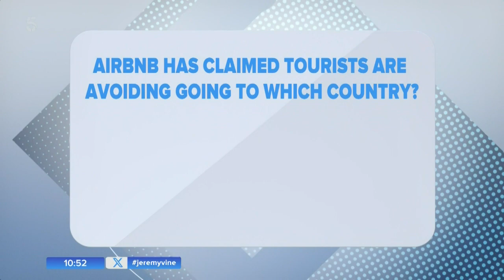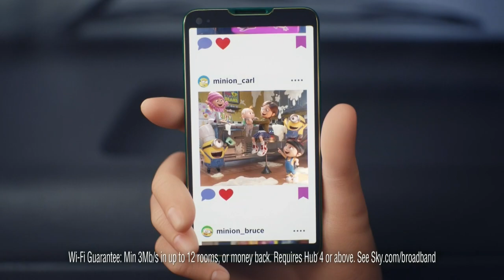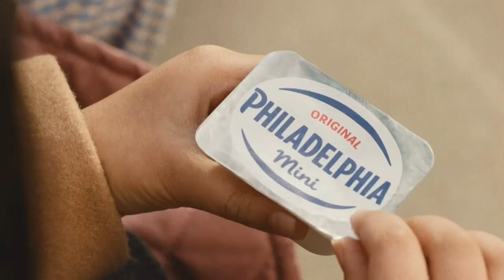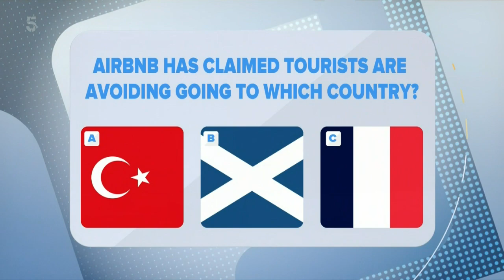Channel 5 Continuity & Adverts - 8th May 2024